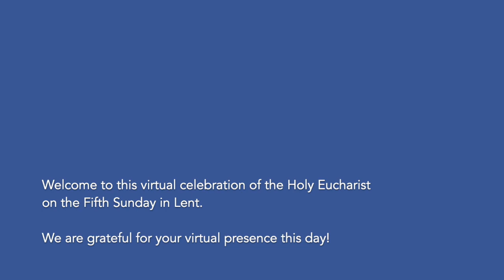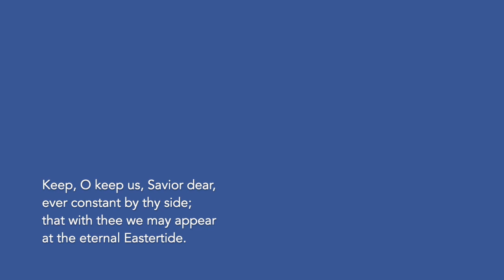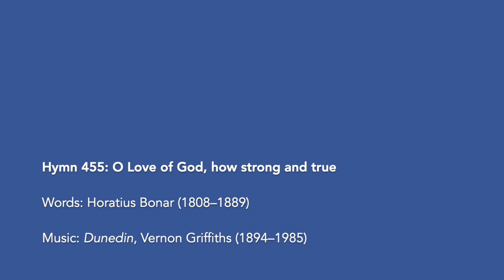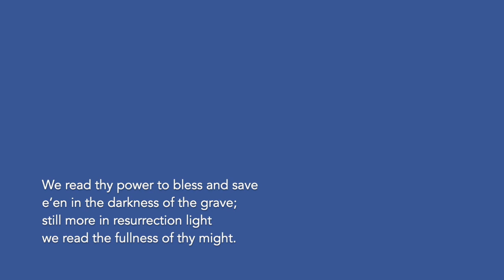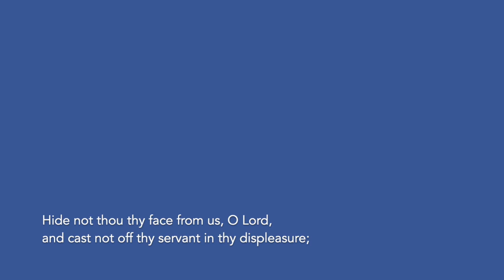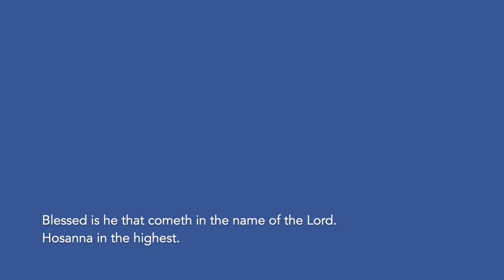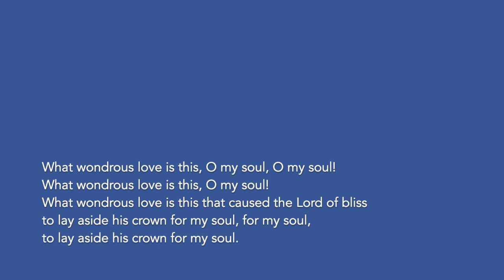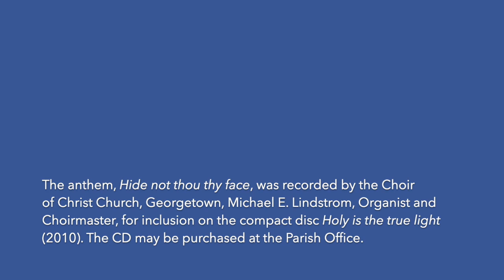The Fifth Sunday in Lent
A virtual celebration of the Holy Eucharist with hymns, choral music, and a sermon by the Reverend Andrew A. Kryzak, Associate Rector, at Christ Church, Georgetown, Washington, DC, on the Fifth Sunday in Lent, March 21, 2021. (Sermon recorded 3/18/21. Music broadcast and reproduced by permission of OneLicense A-719841.)

For more information about about Christ Church, Georgetown, Other virtual services are available on the parish blog, Grace under Quarantine,